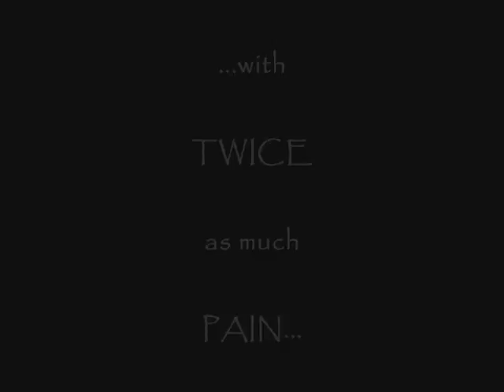park humor 2 (teaser) trailer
i have finally released a trailer for park humour 2 i hope you all like it!

i REALLY wanted to fit in more, but i coulden't because the song was over and i coulden't extend it, otherwise the trailer would be 2 min or even 3 min, sorry. also i would have got more tape but i had an ear infection for 2 weeks so otherwise there'd be more film.

special thanks to (i still don't know how to spell your names) marshel, newmen, newnham, regi, tasker, bamber, shepard, (i prefer to use you second names)

oh and IF i have any fans, thank YOU for persuading me to go  this far.